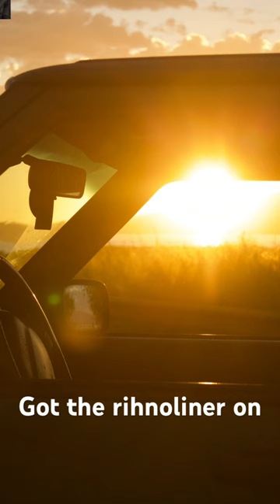New paint job